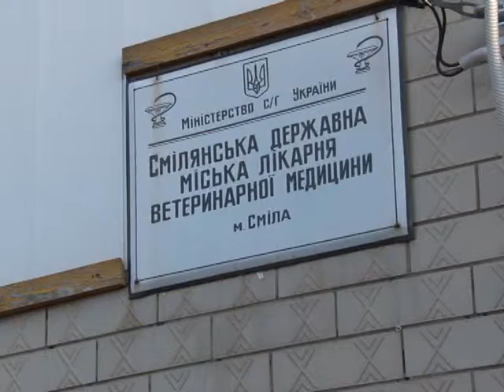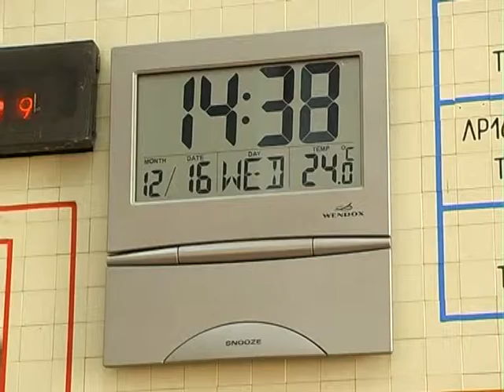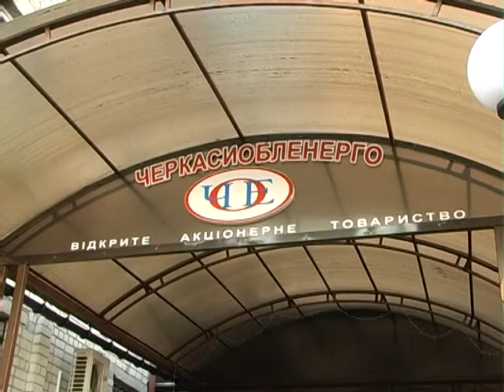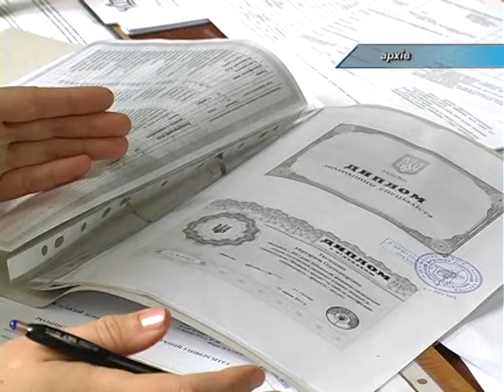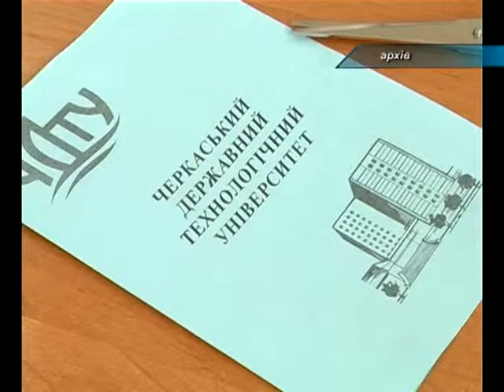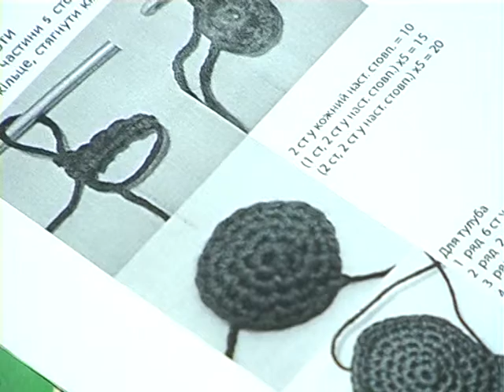ЧСН 19 00 на 23 12 15